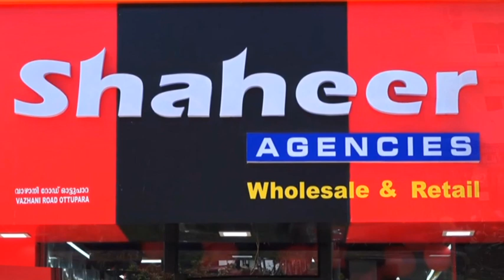എരുമപ്പെട്ടി ഗവ.ഹയർ സെക്കൻ്ററി സ്കൂളിൽ വിദ്യാർത്ഥികൾക്ക് ലഹരി വിരുദ്ധ ക്ലാസ് സംഘടിപ്പിച്ചു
VCV NEWS

VCV NEWS CHANNEL
Wadakkanchery, Thrissur